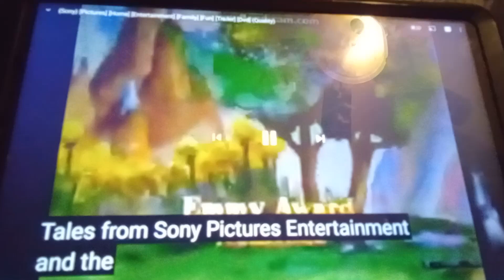Sesame Workshop Logo (2001)